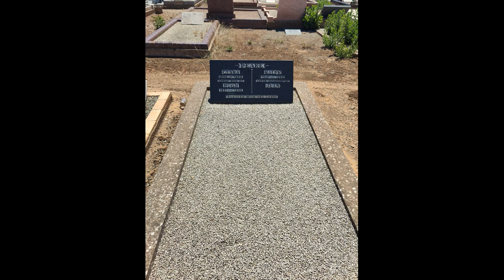How Spirits Whisper Wisdom Unraveling Their Messages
GhostlyFindingsParanormal

In "How Spirits Whisper Wisdom: Unraveling Their Messages," embark on a captivating journey into the mystical realm where ethereal entities communicate profound insights to those attuned to their whispers. This exploration delves into the enigmatic language of spirits, decoding the cryptic messages they convey through various mediums.

This thought-provoking narrative navigates through ancient folklore, spiritual traditions, and personal encounters, unveiling the universal themes that echo in the messages from the unseen. Whether through dreams, synchronicities, or intuitive sensations, the book illuminates the subtle ways in which spirits guide and impart wisdom to the receptive souls.

Readers will be immersed in a tapestry of anecdotes, case studies, and spiritual teachings, offering a diverse perspective on the nature of these messages. "How Spirits Whisper Wisdom" encourages introspection and contemplation, inviting individuals to open their hearts and minds to the ethereal guidance that surrounds them.

Ultimately, this title serves as a guide for those seeking a deeper connection with the spiritual realm, providing insights on how to interpret and embrace the profound messages that spirits convey, and encouraging a harmonious coexistence between the tangible and the transcendental.